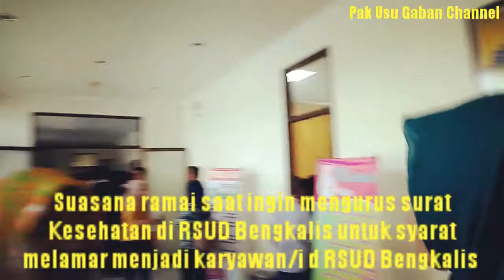Suasana ramai dan mengantri saat ingin mengurus surat Kesehatan di RSUD Bengkalis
Ironisnya, yang tidak sanggup bersabar akhirnya give up dan pulang hahahaha